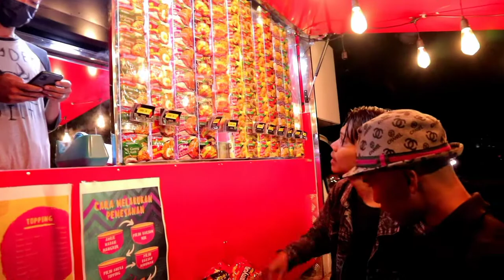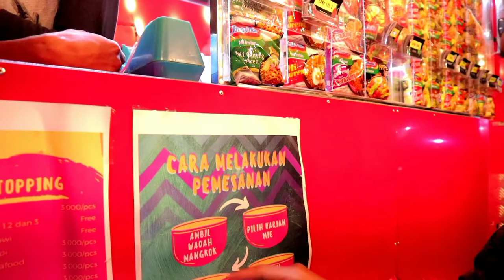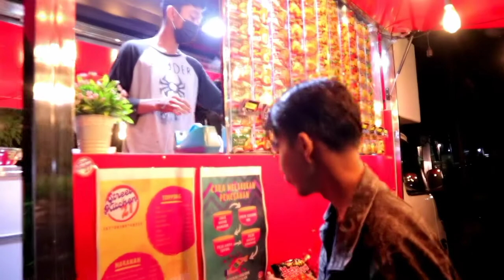MAKAN INDOMIE PALING TERKENAL DI PEKANBARU PAKAI CABE SETAN LEV 3.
Assalamualaikum wr. wb, hallo kawan-kawan anak kos entertainment semua,jadi video kali ini kita ngajak mas @hery gundul makanan anak kos yaitu mie instan di salah satu warmindo yang ada di pekanbaru.ternyata kami sama-sama pertama makan di warmindo ya kawan-kawan,jadi kurang tau juga di awal makan harus ngapain?
seperti aoa keseruan kita makan di warmindo, cek videonya di ytb ya kawan-kawan.